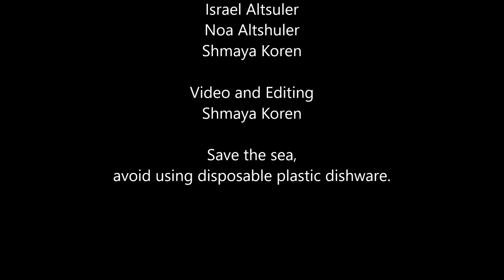Eilat 17 09 21 Sun Boat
Diving in Eilat with Israel and Noa